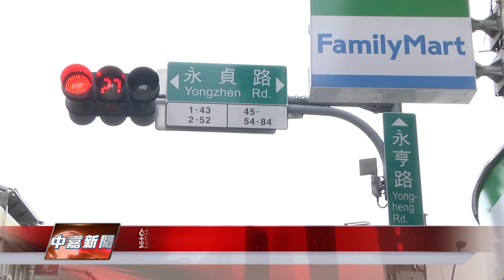1060314【中嘉新聞】鐵門牆壁無一倖免 永和多處店家遭塗鴉